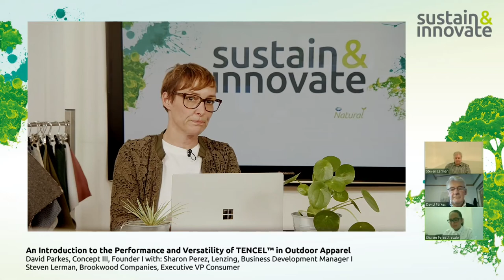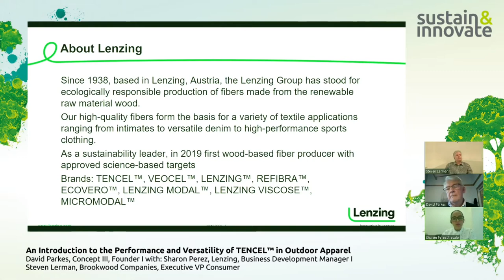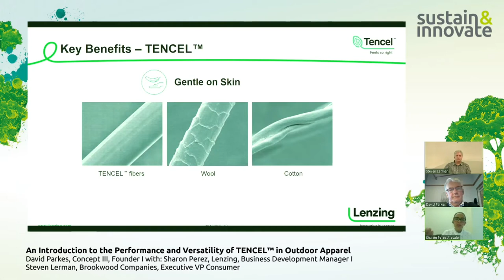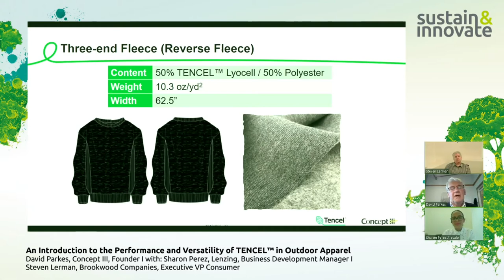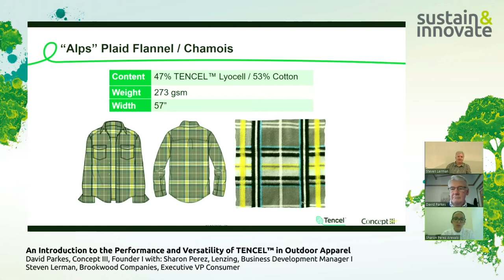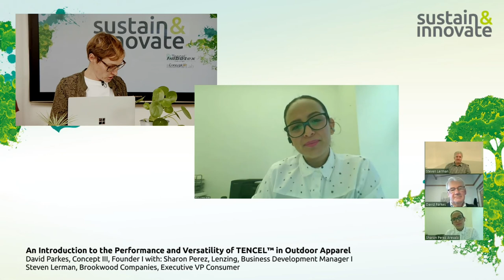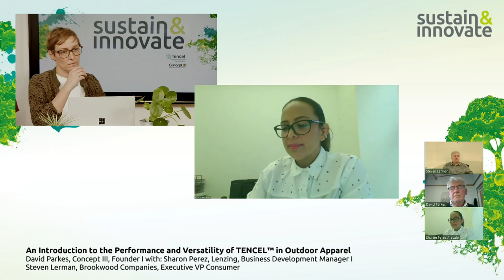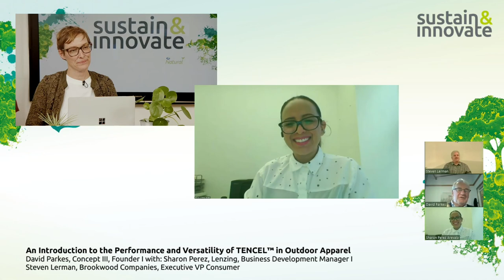An Introduction to the Performance and Versatility of TENCEL™ Textiles in Outdoor Apparel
TENCEL™ (inspired by nature) has been long recognized as a premium, quality fiber, with functional properties and textile versatility. The combination of it’s natural sustainability and thermal performance, moisture management, and appealing aesthetics provide important opportunities and applications in performance apparel. A collection of knits and wovens are being introduced to take advantage of these properties and to introduce a new collection of outdoor textiles.

Speakers:
David Parkes, Concept III, Founder
Steven Lerman, Brookwood Companies, Executive VP Consumer
Sharon Perez, Lenzing, Business Development Manager